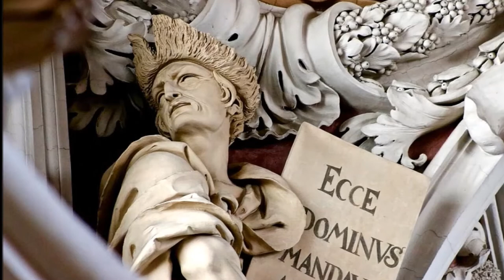KIRCHENKONZERT ~ Agnus Dei ~ MÄNNER-GESANG-VEREIN TRIER-EUREN 1912 e.V. & Die jungen Tenöre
Männer-Gesang-Verein Trier-Euren 1912 e.V. und Die Jungen Tenöre
KIRCHENKONZERT 2001 in der Pfarrkirche St. Helena, Trier-Euren.
Am Flügel: Georg Gabler
Gesamtleitung: Chordirektor FDB Manfred Neimann

"MGV TRIER-EUREN 1912 e.V."
- 01. Heut ist ein Tag der Freude ~ Willy Trapp...
- 02. Weihnacht, wie bist du schön ~ Franz Biebl...
- 03. Der Heiland ist geboren ~ Willy Trapp

"MGV TRIER-EUREN 1912 e.V. & DIE JUNGEN TENÖRE"
- Aus dem Zyklus Weihnachten, von Peter Cornelius. Bearbeitung: J. Donotello
- 04. Christbaum
- 05. Die Könige
- 06. Christkind

- 07. Hymne an die Nacht ~ Ludwig v. Beethoven ~ Bearbeitung: Ignatz Heim
- 08. Weihnachtsglocken ~ Hermann Sonnet

"DIE JUNGEN TENÖRE"
- 09. Adeste Fideles
- 10. Caro mio Ben
- 11. Panis Angelicus
- 12. Joy to the World
- 13. Ave Maria
- 14. American Christmas Medley

"GEORG GABLER, Klavier"
- 15. Sardegna

- 16. Weihnachts-Gesang ~ Manfred Bühler
- 17. Du großer Gott ~ Manfred Bühler
- 18. Halleluja! Freuet euch ~ Emil Rabe

- 19. Ave Maria ~ Bach/Gounod ~ Bearbeitung: Gus Anton

- 20. Agnus Dei ~ Georges Bizet ~ Bearbeitung: Jakob Christ
- 21. Dank sei dir, Herr ~ Georg Friedrich Händel ~ Bearbeitung: Hermann Ophoven
- 22. Lobt den Herrn der Welt ~ Willy Trapp